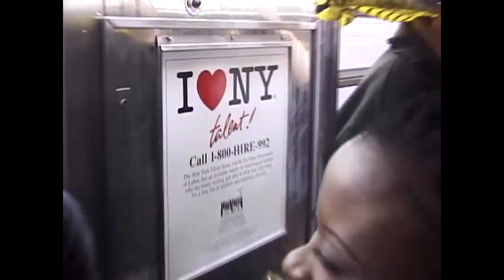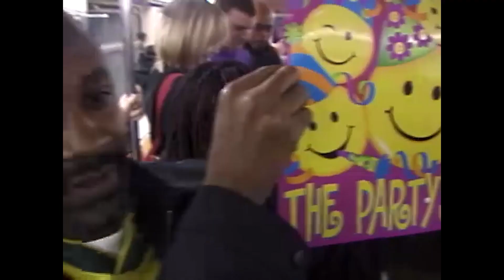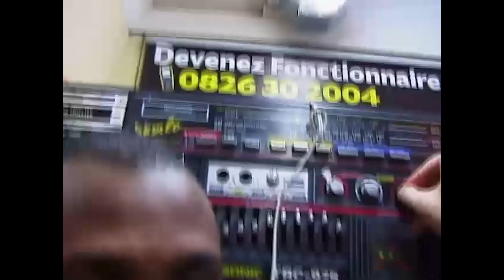THROWING PARTIES ON A NEW YORK CITY SUBWAY TRAIN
We threw parties on the NYC Subway(Q, 3),  in Paris on the 3 Metro and were written up in the NY Times.  Shoutout to Toni DuBois and Fiona Bloom.

Produced by
Gabriel Tolliver and Jake Harness

Jake Harness

Will Cherry

2021
Sidelines of History